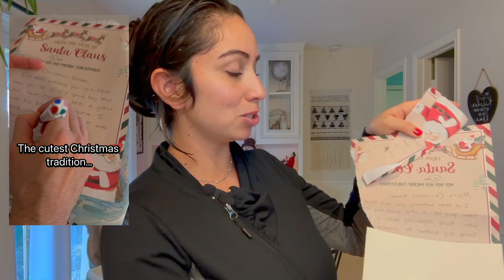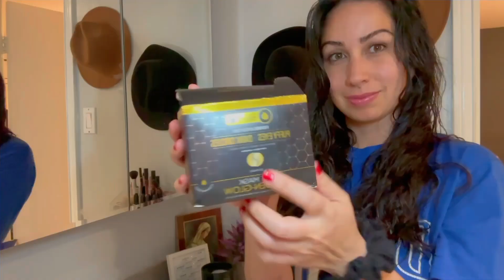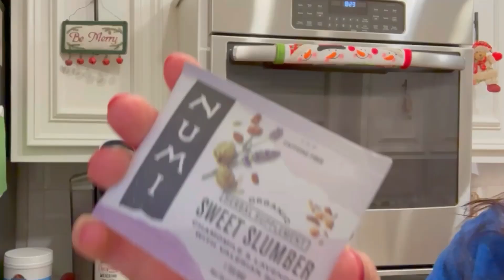Mom of Two Night Routine| Day to Night☀️🌚🌙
Is this a vlogmas? haha Anyway, this week I'm sharing all I do to have the most IDEAL nighttime routine after my kids go to bed. I have a 7 month old and a 27 month old (2 under 3). I hope you enjoy it :)

Time stamp:

Preview: 0:00
Intro: 0:53
Hair routine: 1:35
Keeping the house organized: 2:35
Clean with me: 3:13
Setting new habits: 8:16
Meditate with me: 9:07
Almost lost my dog: 10:17
Nighttime routine as a mom: 13:38